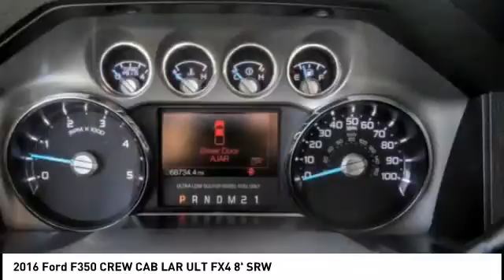2016 Ford F350 CREW CAB Fontana, Chino, Norco, Moreno Valley, San Bernardino, CA V57364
2016 Ford F350 CREW CAB LAR ULT FX4 8' SRW

16005 VALLEY BLVD.

SUNRISE FORD FONTANA: PROUDLY SERVING FONTANA, CHINO, NORCO, MORENO VALLEY, SAN BERNARDINO, AND SURROUNDING SOUTHERN CALIFORNIA LOCATIONS. THIS GRAY/BLACK 2016 Ford IS EQUIPPED WITH A 8 Cylinder Engine, AUTOMATIC TRANSMISSION, AND RECEIVES AN ESTIMATED . FONTANA, CA 92335. FONTANA, CA  CHINO, CA  NORCO, CA  MORENO VALLEY, CA  SAN BERNARDINO, CA 2016 Ford LAR ULT FX4 8' SRW Stock #: V57364 | VIN: 1FT8W3BT0GEA37864 | 2016 Ford F350 CREW CAB LAR ULT FX4 8' SRW Sunrise Ford Fontana